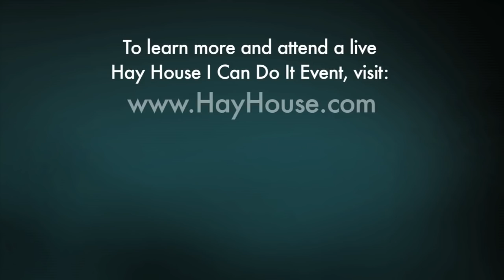A Stunning Breakthrough with EFT! Nick Ortner Taps on Voice Recovery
Our tapping meditation library covers a variety of topics, including:
💖 Stress & Anxiety
💖 Sleep Support
💖 Physical Pain
💖 Financial Abundance
💖 Weight Loss & Body Confidence
💖  & More!